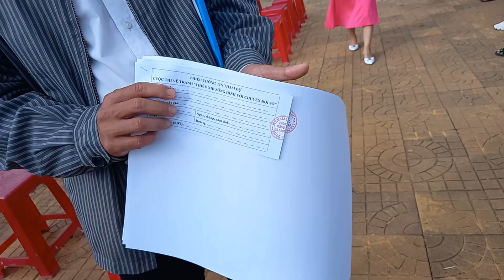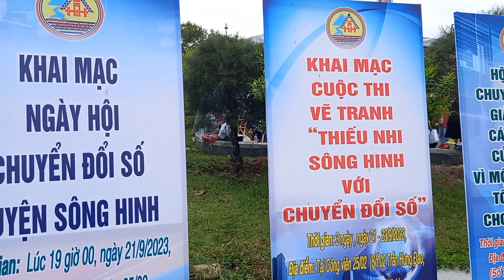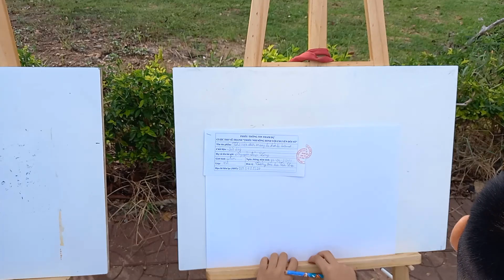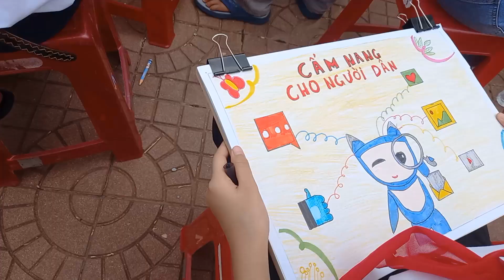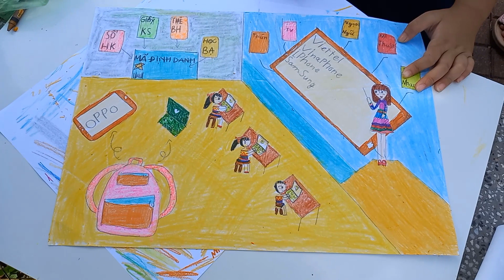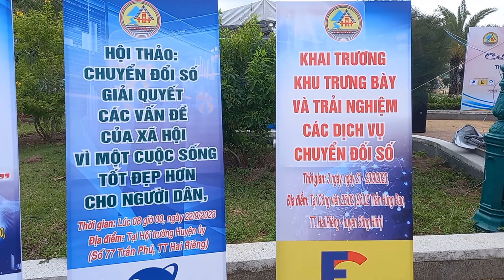Thi vẽ tranh thiếu nhi Sông Hinh với chuyển đổi số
Sáng ngày 23/9/2023 sau buổi Lễ khai mạc cuộc thi vẽ tranh thiếu nhi Sông Hinh với chuyển đổi số là phần các cháu thi vẽ tranh. Miền ghi lại diễn biến cuộc thi chia sẻ cùng mọi người.